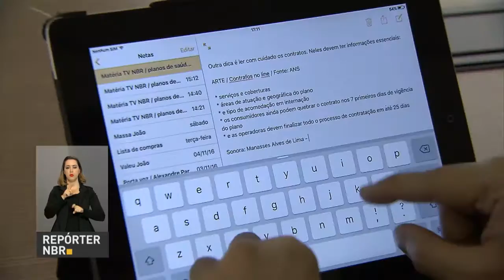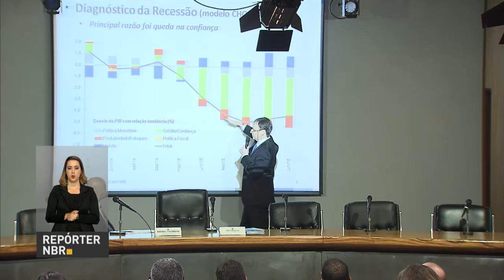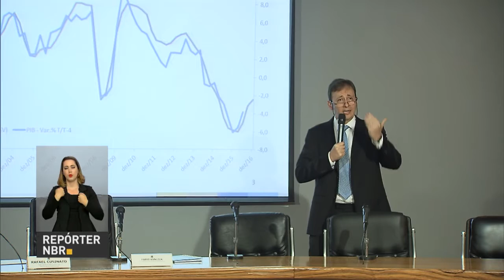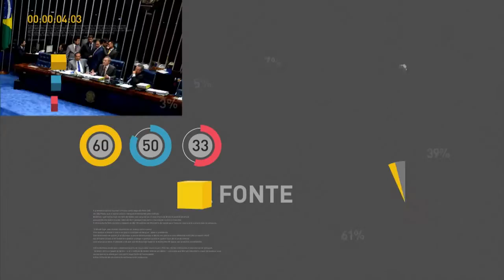ANS regulamenta contratação de planos de saúde por meio de plataformas digitais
REPÓRTER NBR 20H - 21.11.16: Foi lançado edital para a compra de repelentes. O objetivo é proteger 484 mil gestantes do mosquito transmissor do aedes aegypti. Mais opção para quem quer aderir a um plano de saúde. Agora o consumidor pode fazer isso pela internet. Ministério da Fazenda divulgou previsão de crescimento da economia.